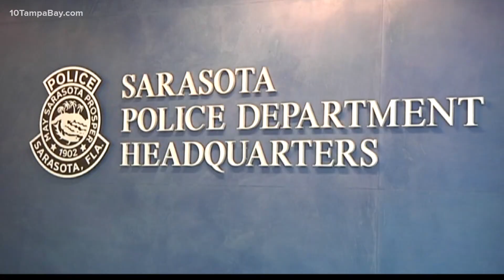Sarasota police are getting more than 120 body cameras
Sarasota Police hope to start using the cameras on July 1.